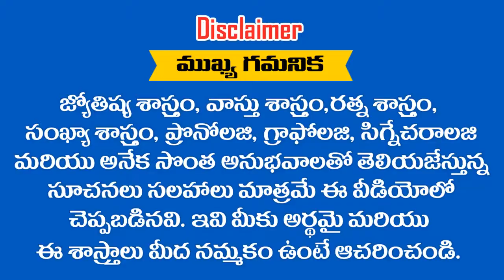మంచి భర్త లభించాలంటే ఇలా చేయండి || FOR LADIES ONLY .